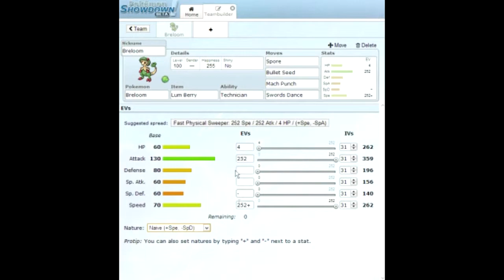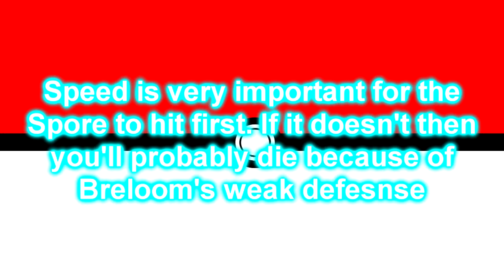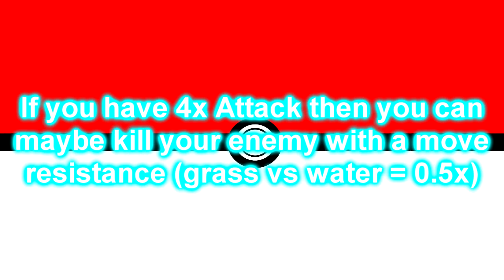How to make Breloom OP (Tutorial with Proof)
Strategy for Breloom
Moveset:
Spore
Swords Dance
Bullet Seed
Mach Punch

This works on the DS, DSI, DSI XL, DSI LL, 3DS, 3DS XL, 2DS pokemon games that have the moves and ability for Breloom since previous games didn't have this ability on Breloom.

If you don't know how to change the EVs on the portable game look up ' How to EV train on Pokemon '